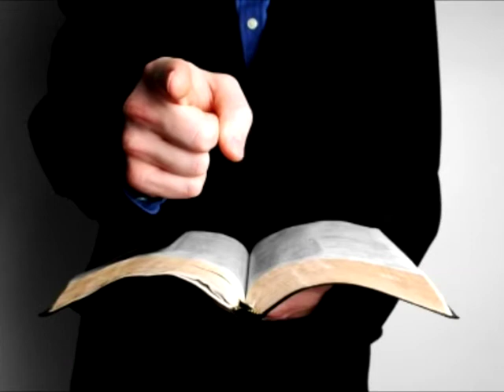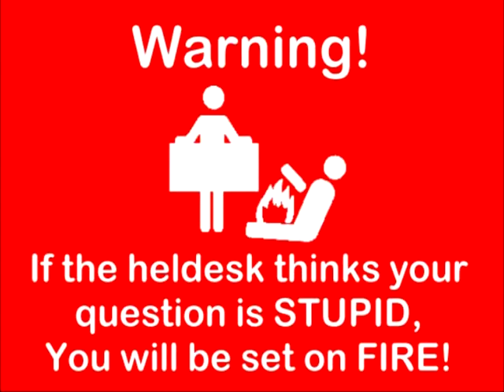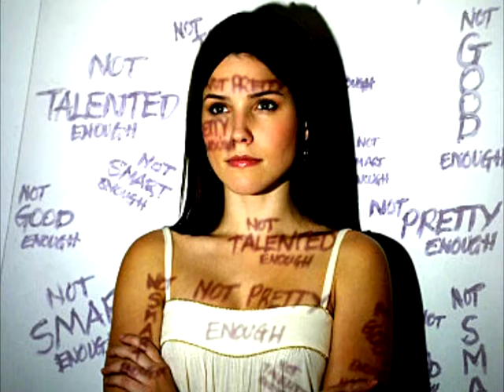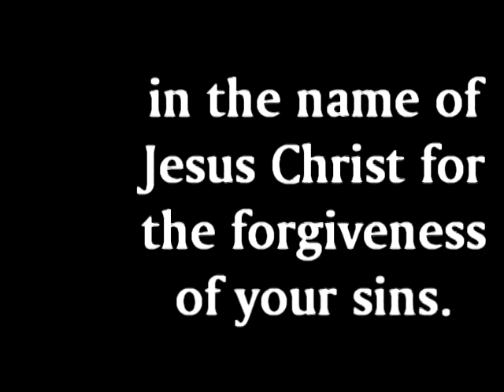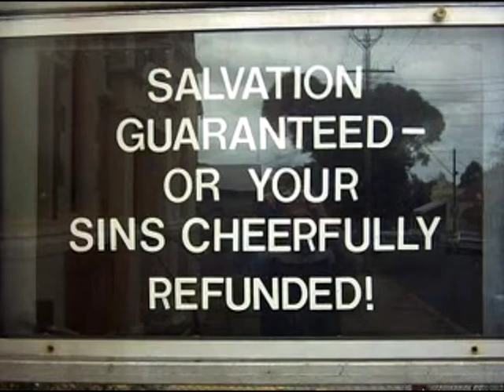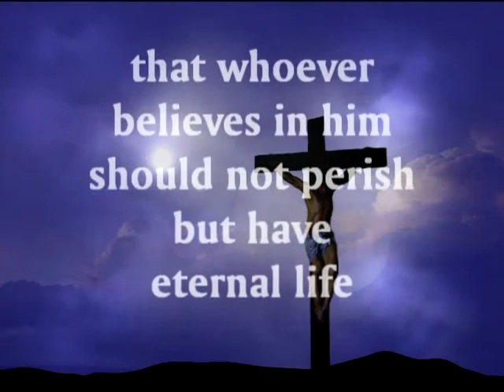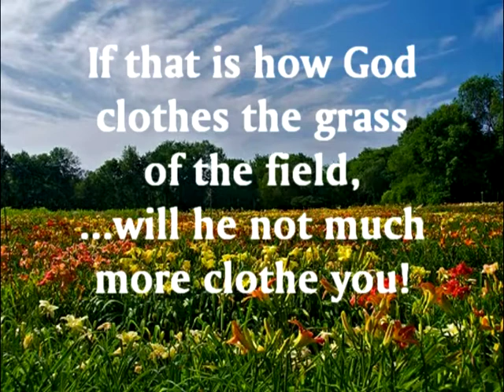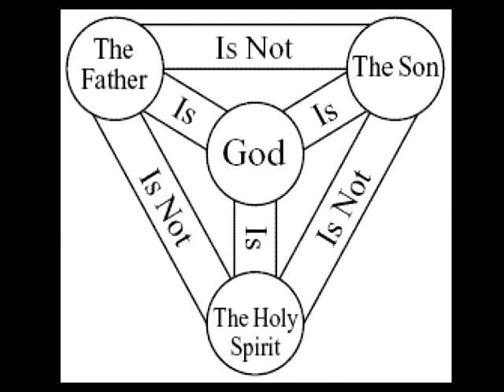Why Attend A Church?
Video produced by Zion Lutheran Church (LCMS) of Hiawatha, Iowa.  Narrator Reverend Daniel Krueger.  Join us next Sunday.